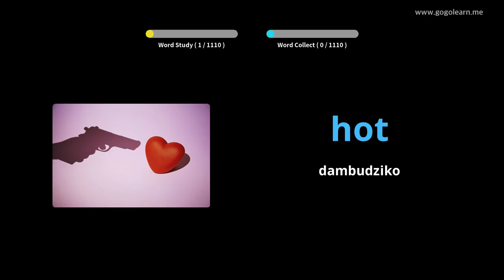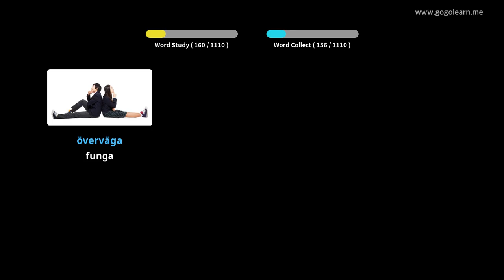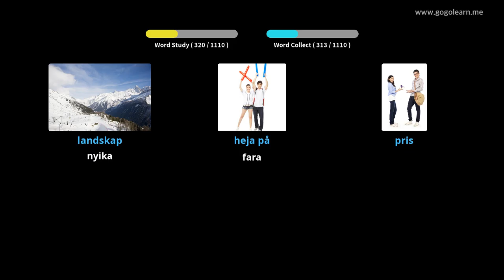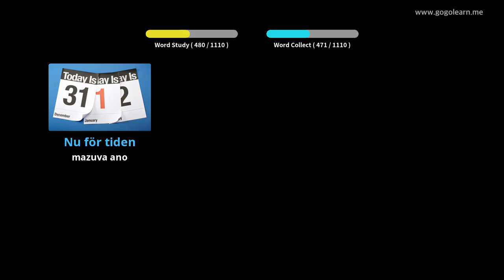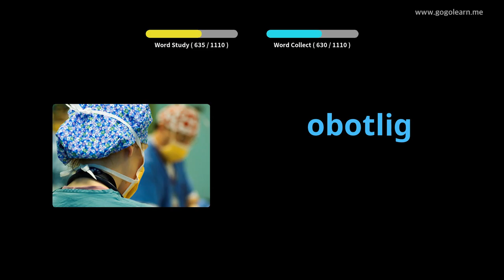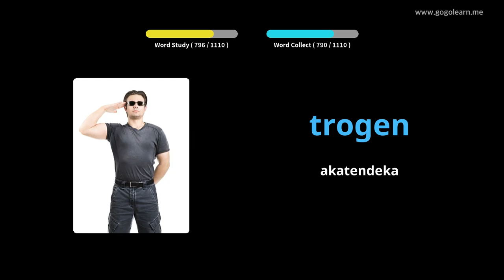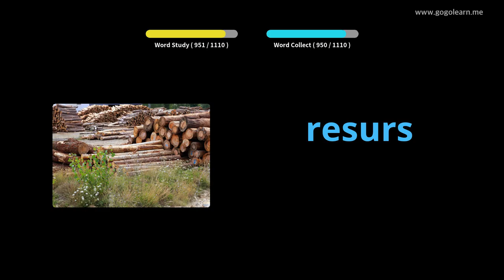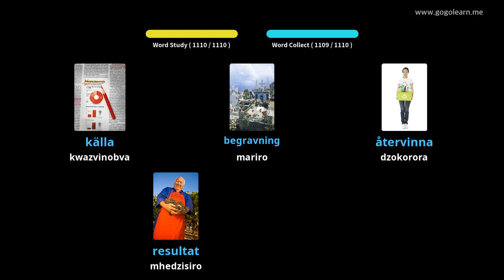ChiSweden Vocabulary Mudzidzi | Golearn